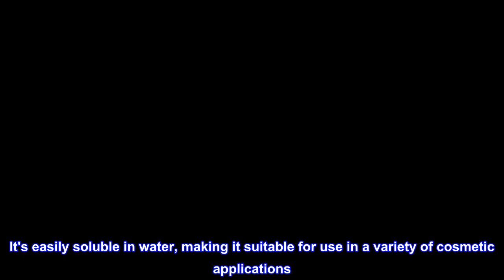Great product - NOW Solutions, Organic Vegetable Glycerin Oil, 100% Pure, Softening and Moisturizin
Great product -  NOW Solutions, Organic Vegetable Glycerin Oil, 100% Pure, Softening and Moisturizing Multi-Purpose

100% Pure Versatile Skin Care
Multi-Purpose That Softens & Moisturizes
Rough or dry skin in need of softening and moisturization.
For soft, luxurious skin simply massage a few drops of pure organic vegetable glycerine on the desired area as needed. Store tightly closed in a cool, dry environment.
Organic, Paraben Free, non-GMO, Vegan / Vegetarian, Made w/o Gluten
Pure organic vegetable glycerine is an outstanding moisturizer and skin cleanser that also provides softening and lubricating benefits. It's easily soluble in water, making it suitable for use in a variety of cosmetic applications. Purer organic vegetable glycerine has a long shelf life and does not easily oxidize. It is a natural product derived from organic, sustainable palm or sunflower oil.
Organic is key
Using this with pure hyaluronic flakes & distilled water for face care. This part, is not needed but helps it go on better AND is good for your skin